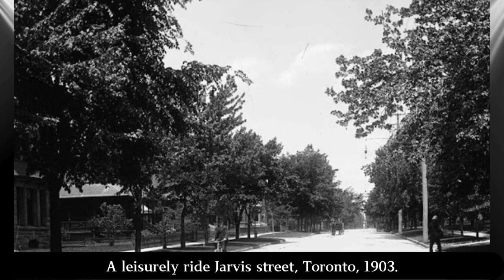40 Random Historical Photos Reminding Us of the Past ‼️⌛